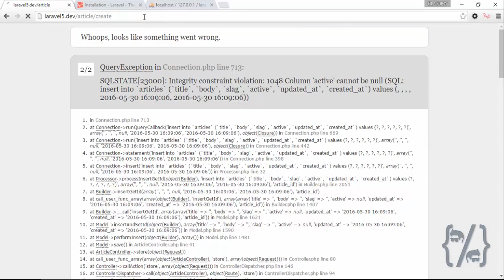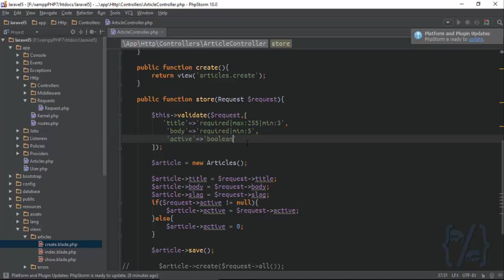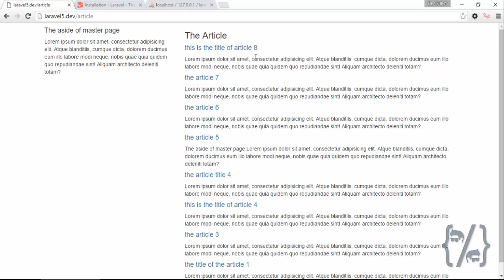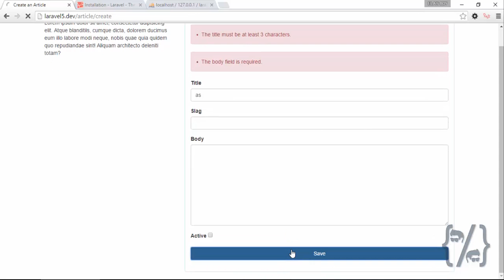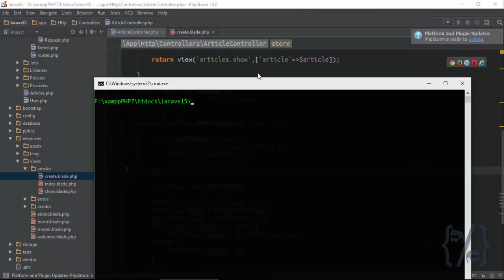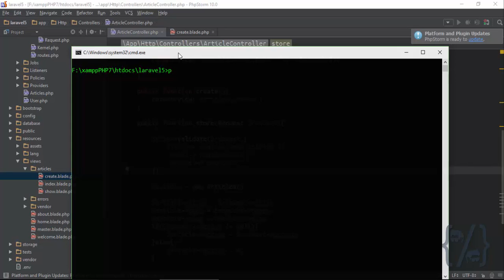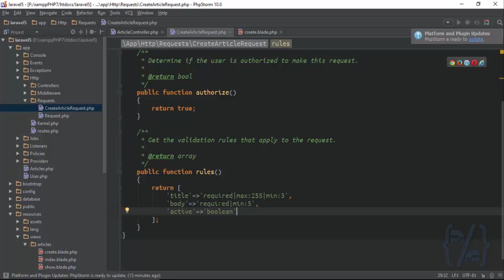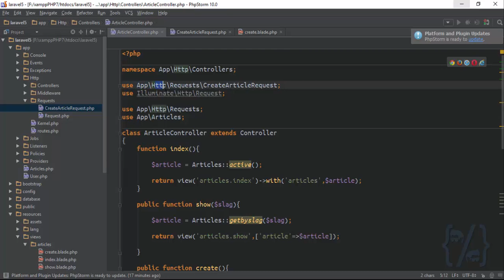12 Form Validation Laravel 5 (Khmer)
MVC Laravel 5
laravel Khmer